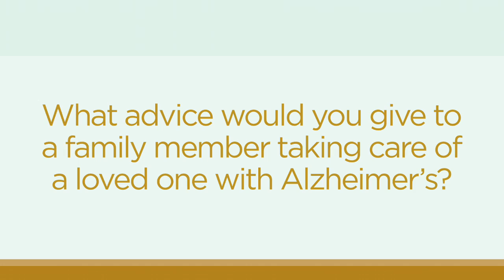Common Questions About Alzheimer's Disease